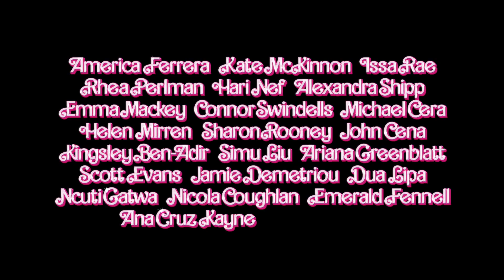Barbie - Teaser Tráiler 2 Doblado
Vivir en Barbie Land es ser un ser perfecto en un lugar perfecto.